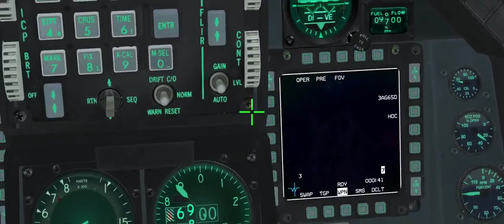UOAF 227 Airbase Interdiction 10 Ship [Falcon BMS 4.33]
The squadron goes out to the FLOT [Forward Line Of Troops] and conducts interdiction on a seized airbase (Seosan AFB).